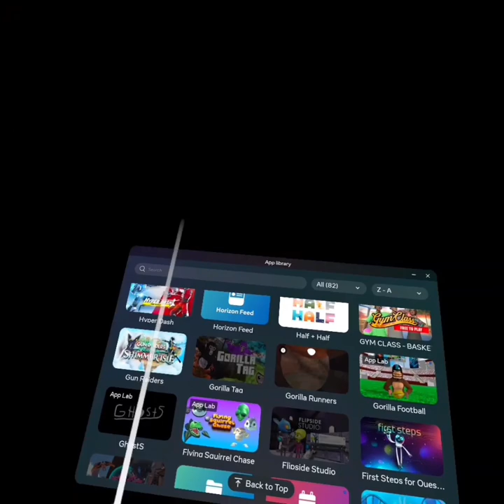Trolling as a noob in gorilla tag vr